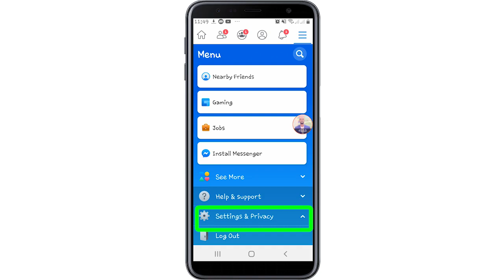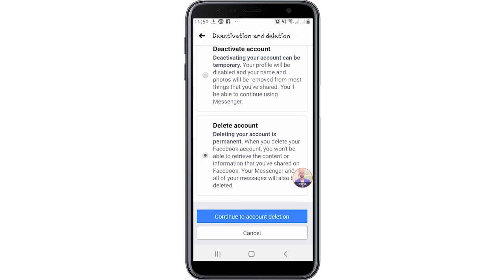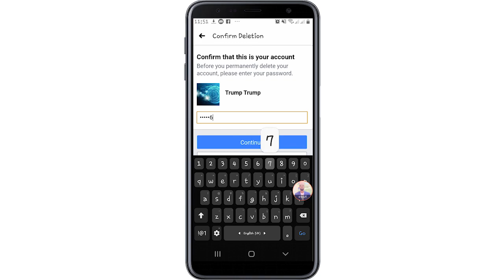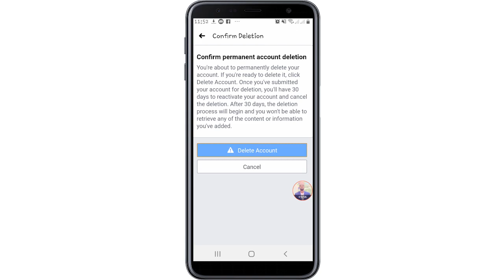SIDA LOO DELETE GAREEYO CINWAAN FACEBOOK AH ||2020